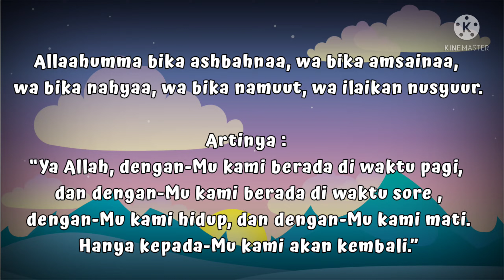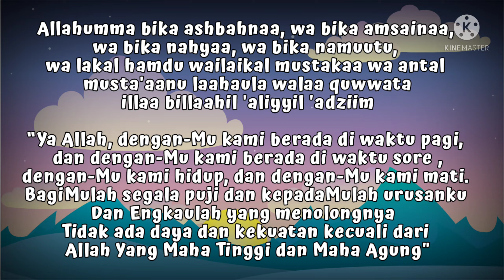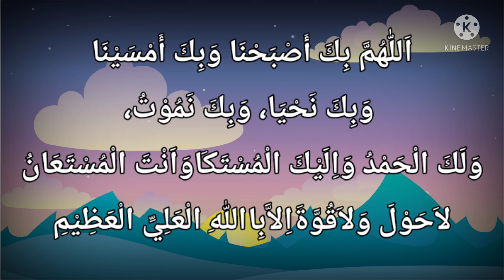Doa Ketika Waktu Pagi | Doa Pagi Hari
Ada versi Pendek dan versi panjang
semoga bermanfaat dan jangan lupa diamalkan ya 🙏 semoga Allah selalu memudahkan langkah kita Aamiin